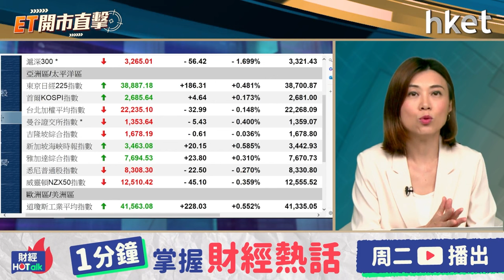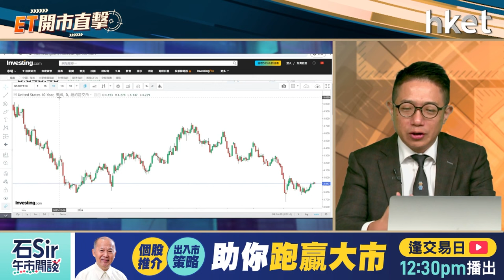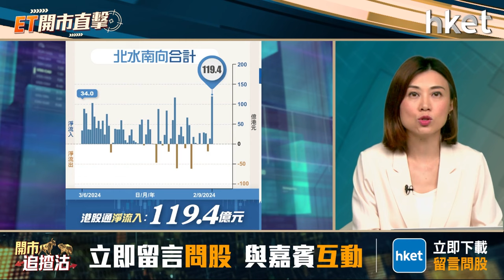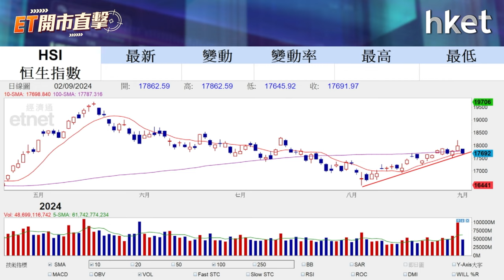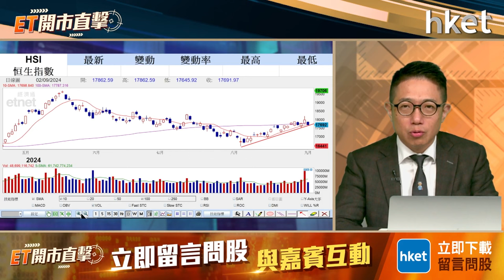ET開市直擊｜港股9月開局弱 美國減息前夕點部署？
港股於9月首個交易日，未能延續8月升勢。恒指周一挫約300點，失守10天及100天綫，收報17691點，港股9月開局失利後市怎走？另一方面，美國有望於9月啟動減息，將有利港股走勢？減息前夕怎選股？艾德金融董事陳政深（Ryan）今早9時於《ET開市直擊》為你拆解港美股部署策略。